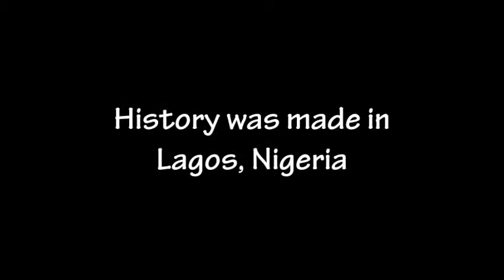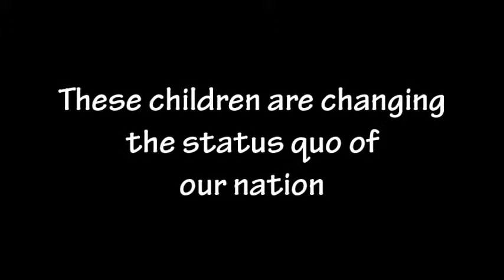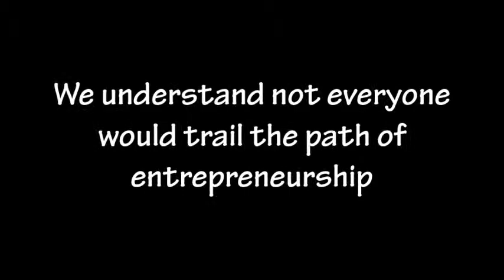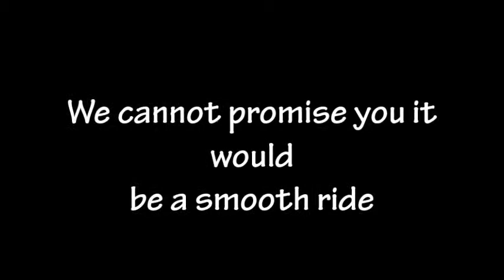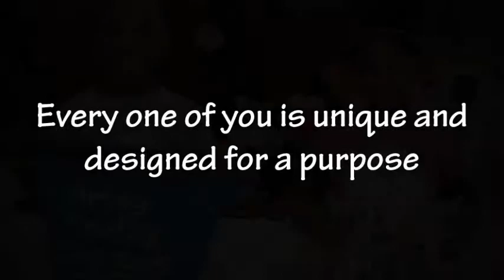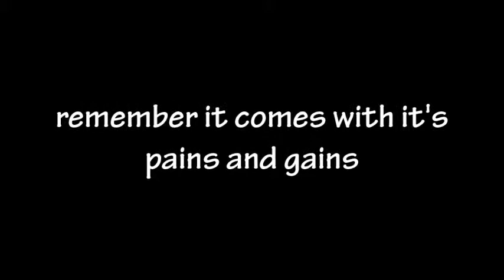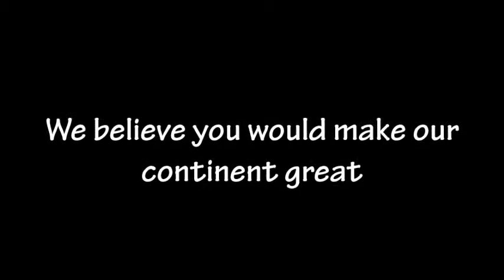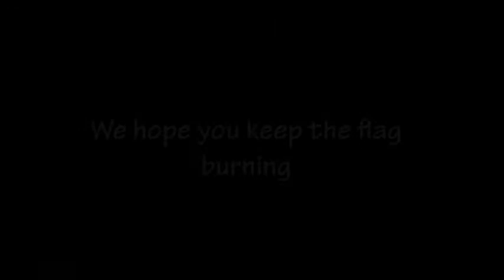Buckles Memoirs presents kidentrepreneur 2017 business fair